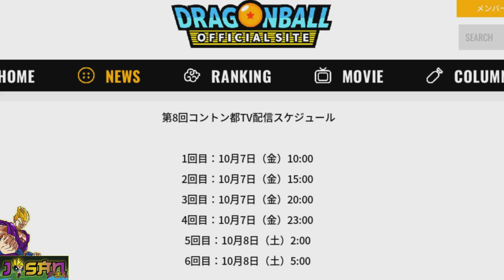DLC15 GAMMA 1 CONTONCITY TV XENOVERSE 2